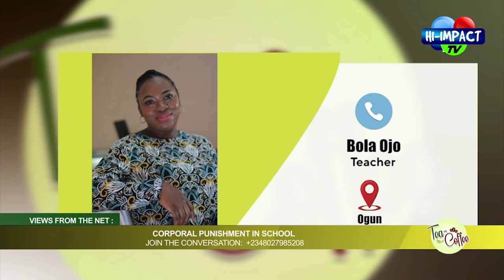CORPORAL PUNISHMENT IN SCHOOL